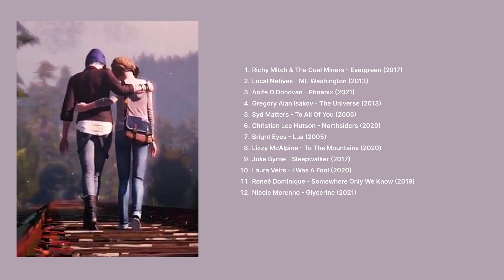Life Is Strange inspired | playlist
Chloe rules. Enjoy! :D

All music found within this video is not owned by me. The video will not be originally monetized because, again, I do not own it.